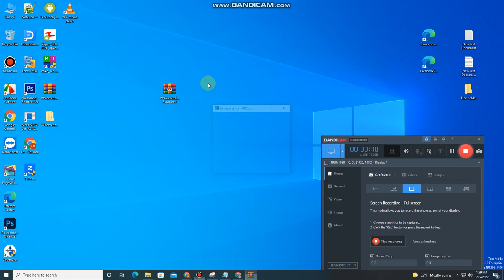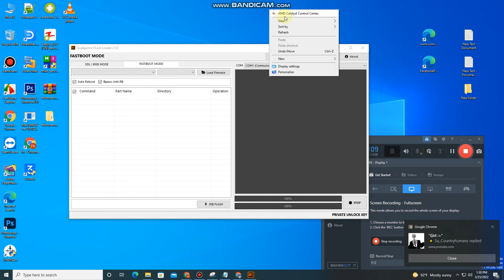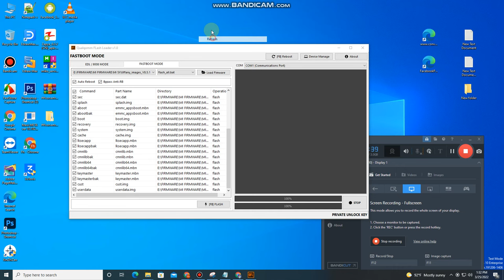Download Qualcomm Flash ( QFL ) 9008 & Fastboot Tool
Features QFL Flash Tool
Qualcomm Firmware Flash By 9008
Qualcomm Firmware Flash By Fastboot
All Firmware ( Fastboot .bat ) Flash By Fastboot
Fastboot Reboot
Fastboot Read info
Fastbot to Edl ( 1 )
Fastboot to Edl ( 2 )
Devices Manager